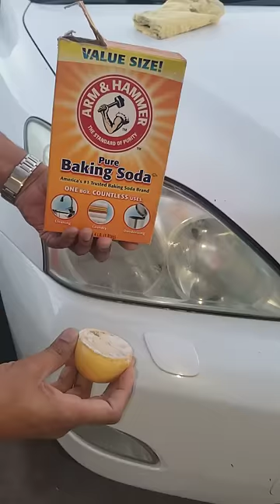Lemon & Baking soda Magic for Headlights